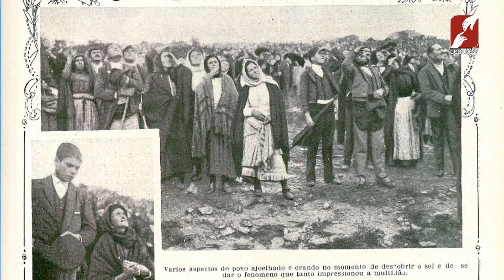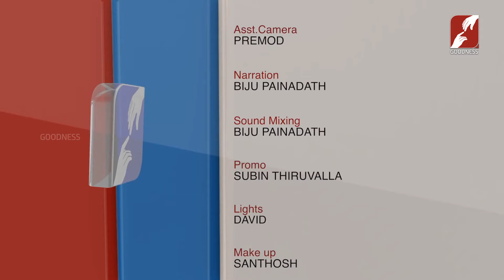NANMA NIRANJA MARIYAM | EPI 25 | OUR LADY OF FATIMA | മാതാവിൻെറ പ്രത്യക്ഷീകരണം FR JOLLY VADAKKEN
പരിശുദ്ധ മാതാവിൻെറ പ്രത്യക്ഷീകരണം
NANMA NIRANJA MARIYAM EPI 25 OUR LADY OF FATIMA
Fr.JOLLY VADAKKEN